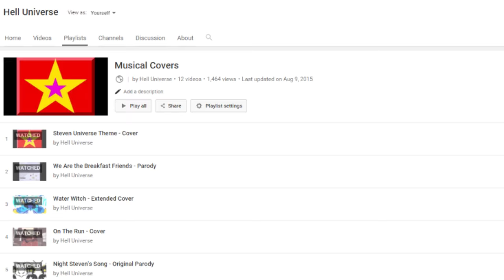Hell Universe: Clodhopper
We... are the Crystal Clods...

Updates to the channel will likely be a bit sporadic from now on depending on when the show airs new episodes.

Content Used

Shout vs. Pjanoo
DJ Hero OST

Skull Trumpet aka
Thanks Mr. Skeltal

The Message vs. Jungle Boogie
DJ Hero 2 OST

Nope.avi
Jimbombcb

Penthouse Lover
Hobosexual

Frog sfx

Bardock: Father of Goku Abridged
Team Four Star

"Get to da choppa"
Predator

Careless Whisper
George Michael

Can Can
Jacques Offenbach

For You Blue
The Beatles

Dance Apocalyptic
Janelle Monae

Robot Rock vs.
We Will Rock You
DJ Hero OST

Hateful 8

Frozen

Starman
David Bowie

Juke Box Hero vs. DJ Hero
DJ Hero OST

The Fastest Thing Alive
Sonic SatAM Intro

Never There
Cake

Jontron
"The Zoo Race" Episode

American Boy
Estelle

Gravity Falls

Spongebob Squarepants

Les Miserables (2012)

Dr. Horrible's Sing-Along Blog

Shake Your Bon-Bon
Ricky Martin

"My Authority"
South Park

Eminem and Rihanna

Gravy Rainbow
Disasteradio

Wrong Number Song
Undertale OST

Ending Theme